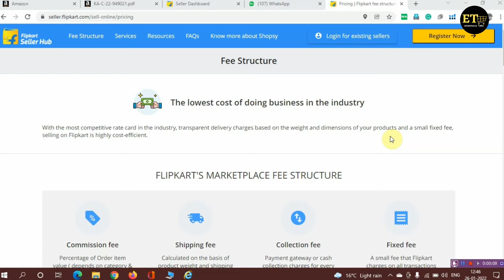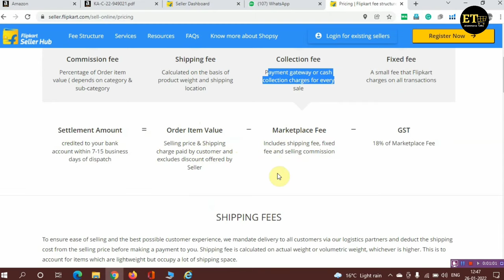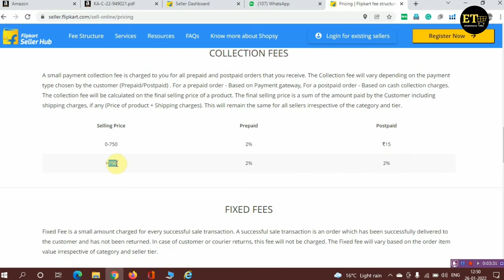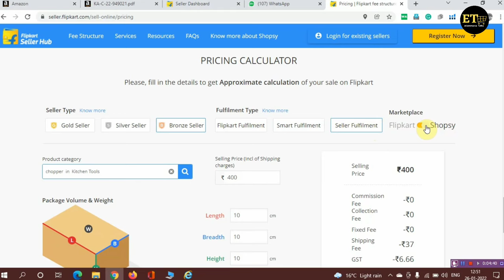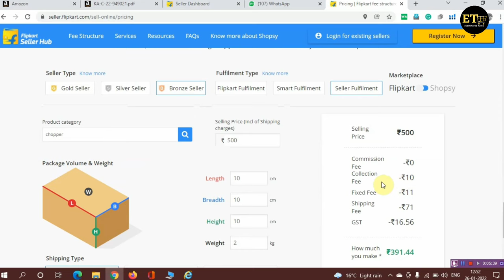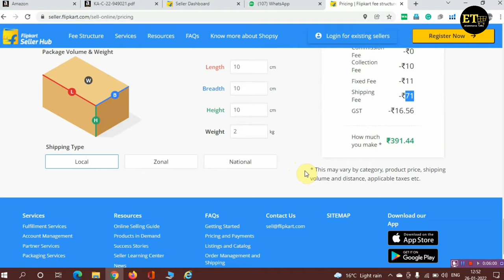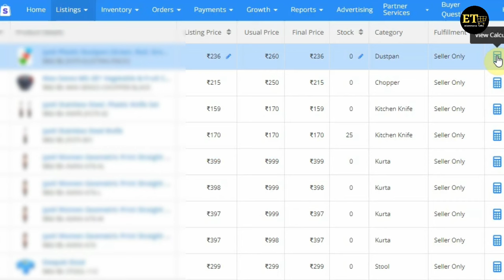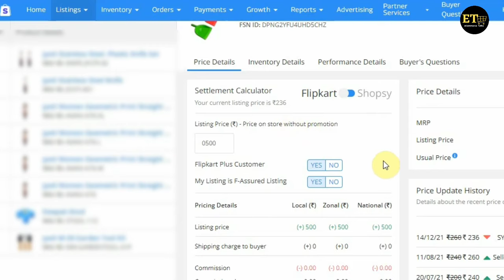Flipkart Seller commission Calculation |How to find Flipkart Charges|Flipkart Commission Calculate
Hello Friend
friends in this video we will learn how Flipkart charge seller in this video with complete know about Flipkart commission and charges if you are up too if you are a Flipkart seller then you need to find how to calculate Flipkart charges if you not able to find Flipkart charges to seller then was this video started by step I am guiding you that how you can find commission and charges of Flipkart that products are you selling on Flipkart.